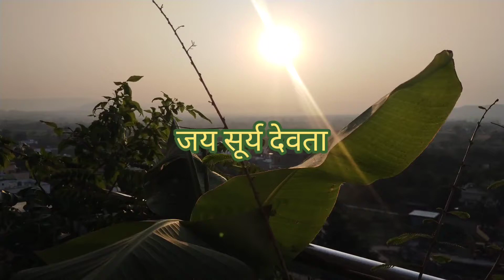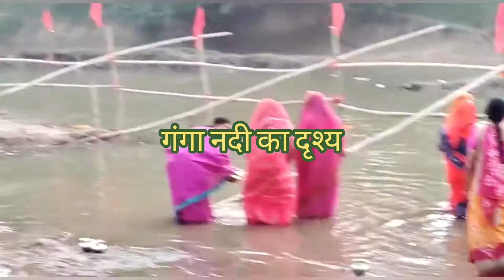छठ पूजा,खरना का प्रसाद,कैसे बनाया जाता हैं खरना का प्रसाद,छठि मईया,छठ पूजा के दूसरे दिन खरना,गंगाघाट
छठ पूजा, खरना का प्रसाद, कैसे बनाया जाता हैं खरना का प्रसाद,छठि मईया,छठ पूजा के दूसरे दिन खरना,भभुआ और पटना गंगा घाट का दृश्य,gud ki kheer or roti